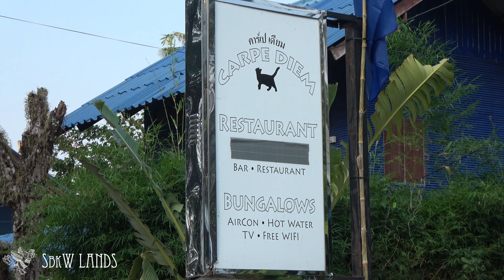CARPE DIEM - GUEST HOUSE - koh chang - Thailand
For more information about the video and music please read the description below. Thank you.

Please watch it in UHD 4k if possible

CARPE DIEM GUEST HOUSE

The video itself is the intellectual property of Sebak's World© SBKW© .